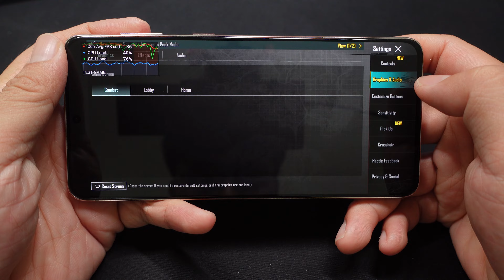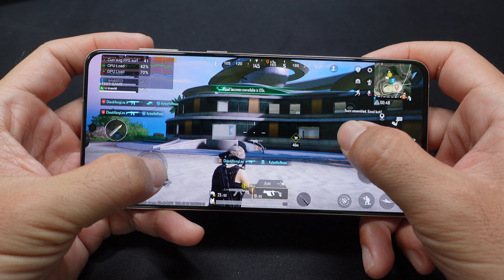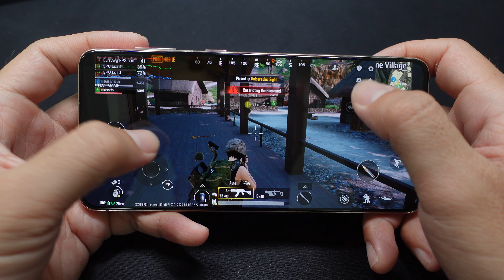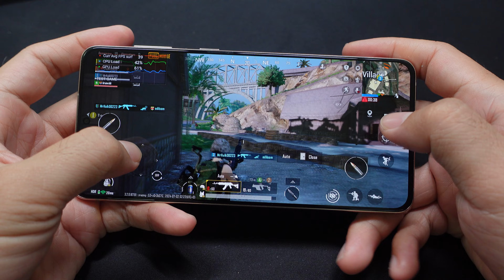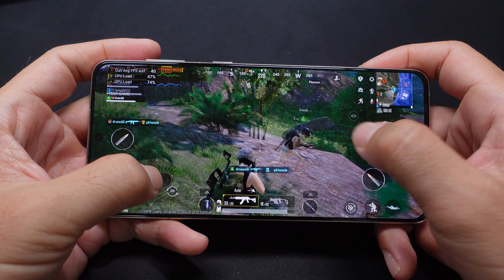Samsung Galaxy S21 PLus 5G Test Game PUBG Mobile - Exynos 2100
Have Fun.